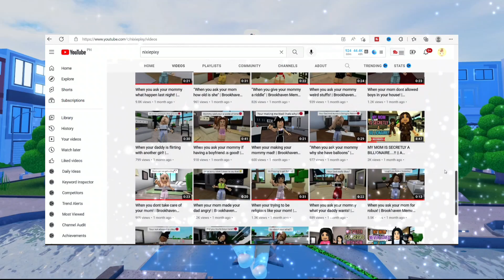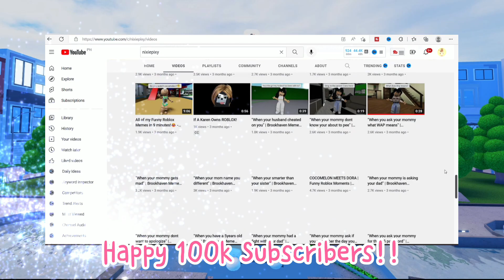100k Subscribers Special! 🎉😊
THANK YOU GUYS SO MUCH FOR ALL YOUR SUPPORT!